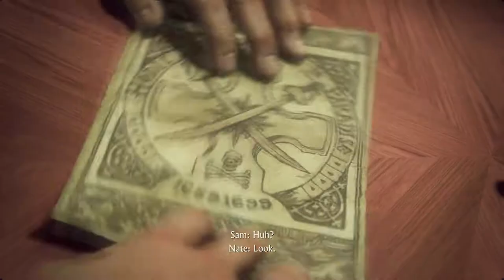The KARATE B*TCH | Uncharted 4 Chapter 7| Full HD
Hey guys! I have waited for so so long for this game to come out!! I love the uncharted series so much!! Hope you enjoy!!